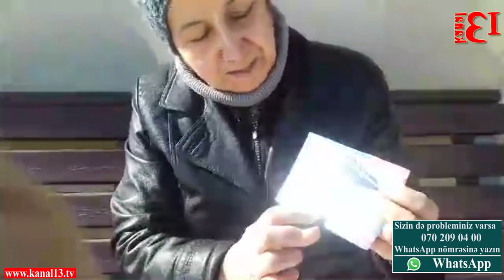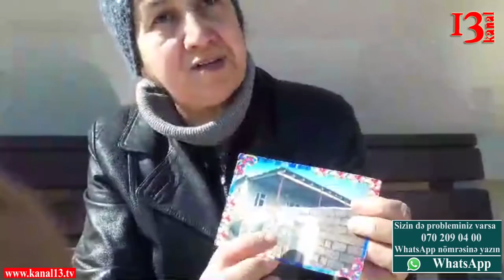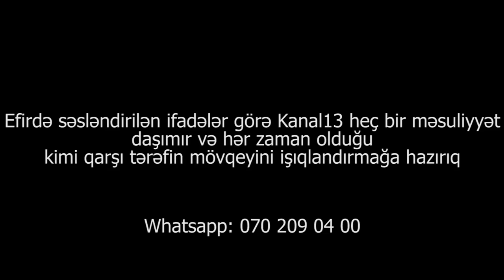"Balamın canına qızıma yemək almaq üçün faizə pul götürmüşəm"-Nahidə Quliyeva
"Azərbaycanda qadına bu cür zülm vermək düzgün deyil" - Şikayətçi Nahidə Qurbanova Kanal13-ə müraciət edib. O bildirib ki, ona məxsus olan 6 sot torpağı Bələdiyyə sədri Əhmədov Vəliyyəddin mənimsəyərək ev tikib.